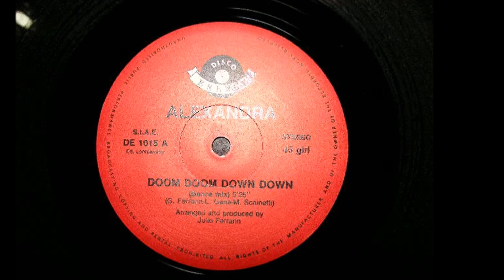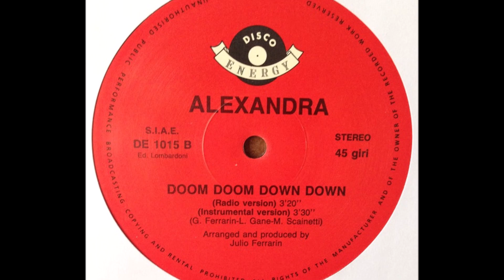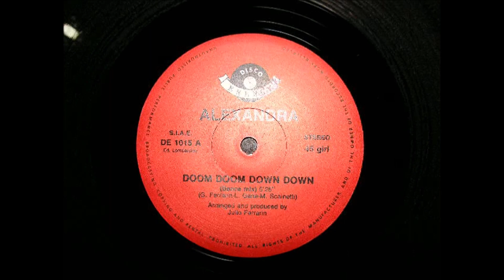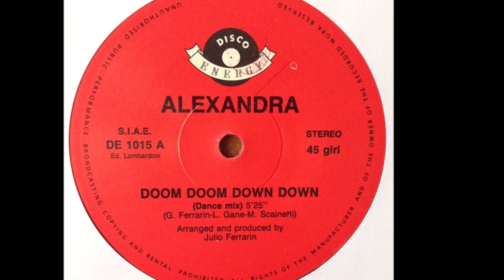Alexandra - Doom doom down down (audio HQ HD)